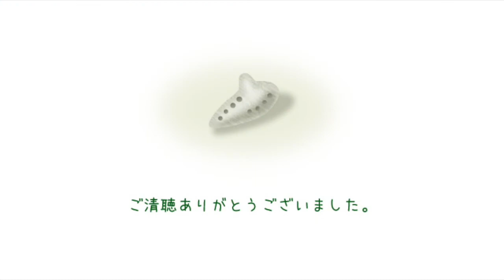オカリナ演奏 春よ、来い 松任谷由実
伴奏＆ハモり＆楽譜　おとタマ

松任谷由実さんの「春よ、来い」をオカリナAC管で演奏しました。
どう吹いたらいいのか掴めなくて録音後しばらく置いたままにしていましたが、とりあえずこれはこれでいいのかなという気もしてきたのでアップしました（＾＾；）